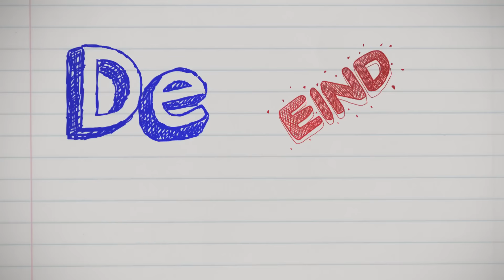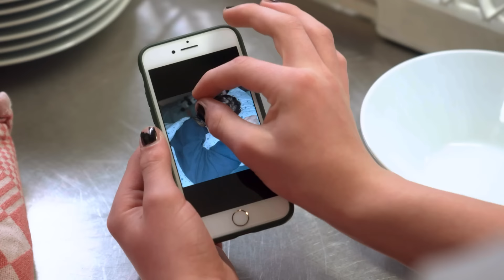IK BEN BANG DAT IK NAAR HUIS MOET 😢 | De Eindmusical | Seizoen 6 #5 | NPO Zapp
Jade is erg verdrietig. Ze is bang dat ze naar huis moet, omdat de slaapfoto's in haar tas zijn gevonden tijdens het doorzoeken van de tassen. Bella probeert indruk te maken op Maurice en Carline door vrienden te worden met Jade. Of het helpt om een hoofdrol te krijgen? Jade is in ieder geval erg blij met de aandacht die zij van Bella krijgt. s' Avonds tijdens het kampvuur vertelt Dex een heel eng spookverhaal...

Groep 8 van basisschool De Wegwijzer uit Zierikzee gaat op musicalkamp om hun musical in te studeren. De klas wordt daarbij begeleid door musical experts Maurice Wijnen en Carline Brouwer. Tijdens het kamp in een oud landhuis beleven de leerlingen allerlei spannende avonturen. Uiteindelijk is het moment daar: de grote opvoering van hun musical. Een spannend, emotioneel, maar vooral swingend afscheid van acht jaar basisschool.

Hoi! Op het kanaal van Zapp vind je de hele week nieuwe video's.